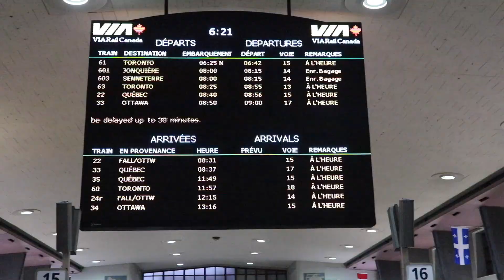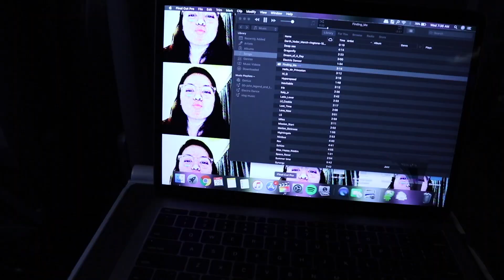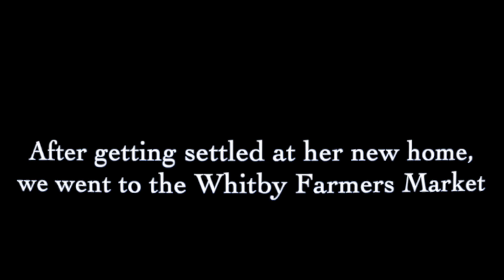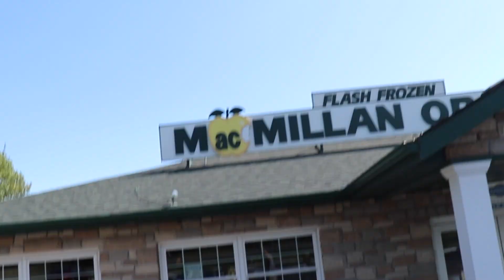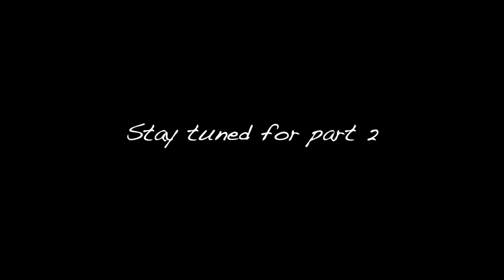VISITING TORONTO/ONTARIO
In this video we explore some the things you can do in the town of Whitby. Being healthy isn't only about working out but also about going on adventures. Check it out!

Cameras:
GoPro Hero5 Black
Canon SL2
Lense: Canon 18-55
Microphone: Rode Micro